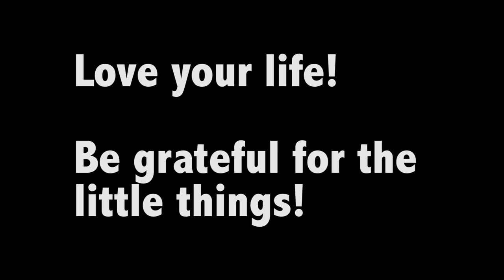FIRST TIME TO THE ZOO!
Bren went to the zoo for the very first time. He also went on the carousal for the  first time. It was really fun seeing the monkeys.